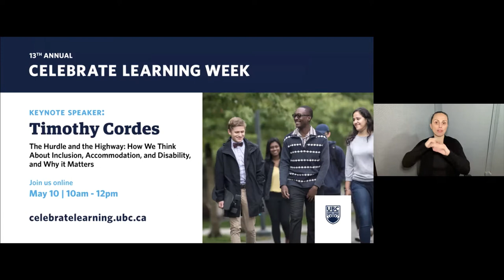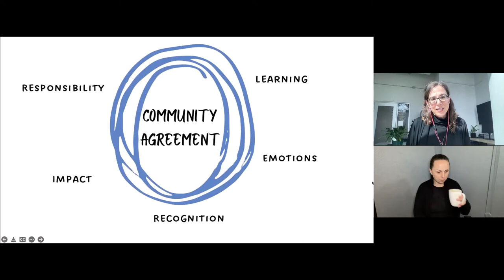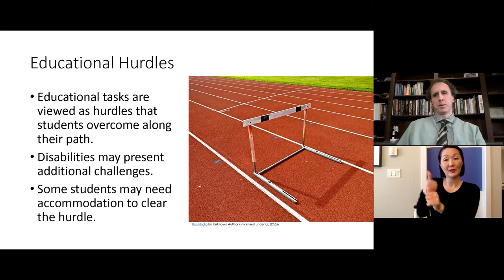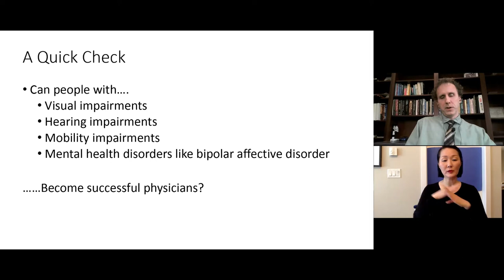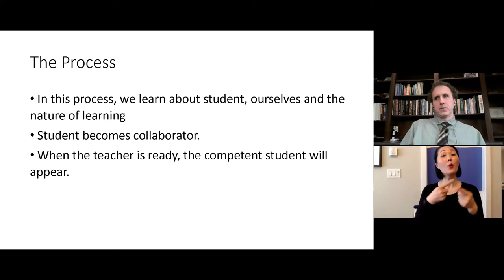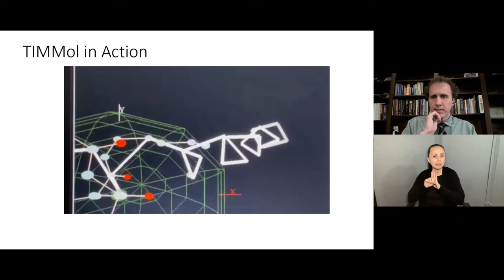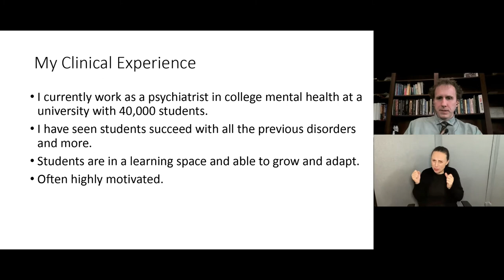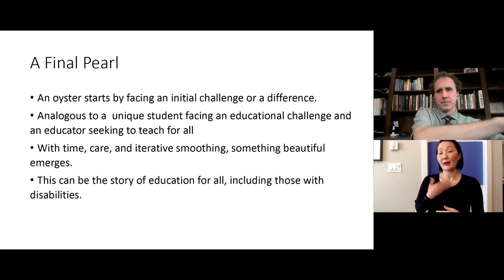CLW Keynote: How We Think About Inclusion, Accommodation, and Disability, and Why it Matters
Timothy Cordes’ experiences as a blind person in Science, Medicine, and as a Psychiatrist in college mental health care, have taught him unique lessons.  Dr. Cordes will explore how we think about inclusion and accommodation, including realizing our own assumptions and how leaving room to discover another’s strengths, makes all the difference.  At one level, we approach accommodation in an attempt to enable someone with a disability to overcome educational hurdles.  At the same time, we can use what we’ve learned to build universally designed highways that carry many to their best learning opportunities.